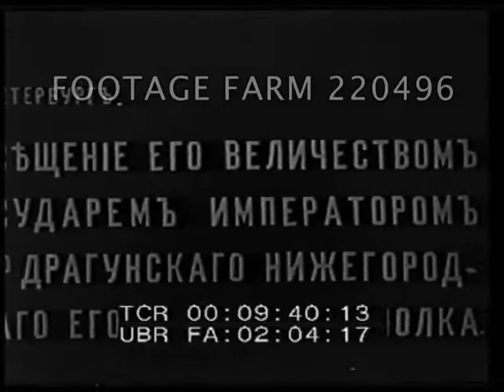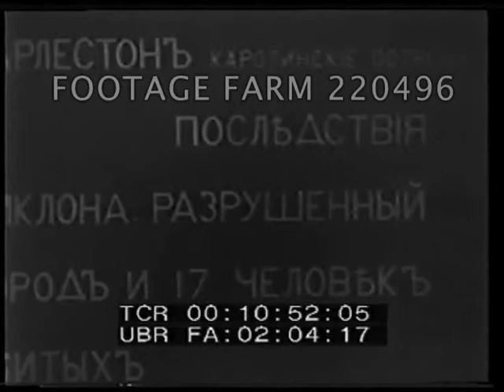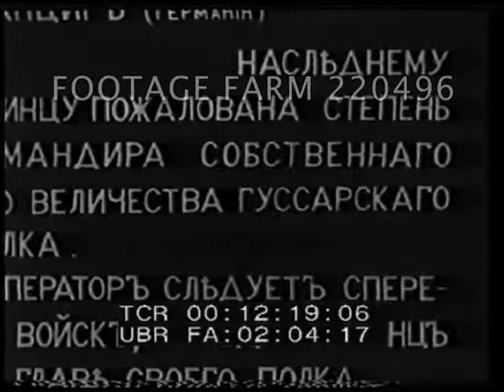1910s Various News Items 220496-03 | Footage Farm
[1910s - Tsar; Warsaw Horse Race; Carolina Hurricane Aftermath; Berlin Zeppelin; Paris Fashions; Danzig]
Russian Main & inter-title:  St Petersburg - Tsar Nicholas II visits camp of 17th Dragoon Nizhegorodsky regiment.
02:09:42  Officers march past saluting.  Tsar & officers touring camp. (World War One)
02:10:15  Russian Inter-title:  Warsaw - Officers in horse race at race course.
02:10:18  Horses racing & jumping small fences.
02:10:50  Russian Inter-title:  Charleston - Caroline Islands - aftermath of cyclone.
02:10:53  Damaged buildings & shoreline structures.
02:11:14  Russian Inter-title:  Berlin  Landing of the Zeppelin Schwaben in Potsdam.
02;11:17  Balloon w/ passenger compartment coming down - ropes grabbed and tethered. (LTA)
02:11:44  Russian Inter-title:  Paris fashions
02:11:49  Two models in long formal day wear in sitting room posing.
02:12:12  Russian Inter-title:  Danzig - Crown Prince promoted to the rank of Hussars regiment commander.  02:12:22  Military officers in elaborate uniforms ride past on horseback.  The End.
Royalty; Military Ceremony; Recreation; 1910s; Transportation; Clothes Fashions;